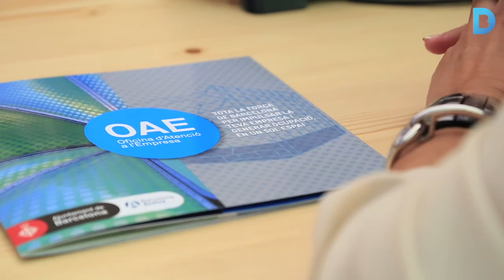Trias demana un govern fort per consolidar la Barcelona social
En la tradicional trobada anual amb periodistes, l’alcalde ha marcat les prioritats de cara al proper mandat.